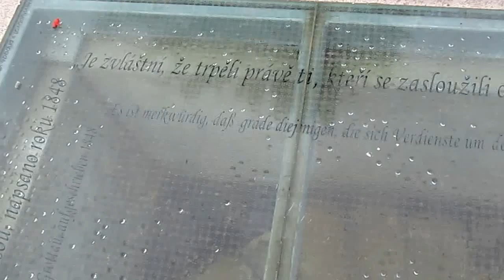Hrádek nad Nisou - studna